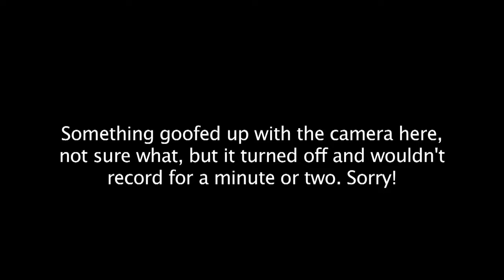Geek.Kon 2011 - Rock Show Part 3/3: Dr. Cancer and the SKAmbies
The Dr. Cancer and the SKAmbies portion of the Geek.Kon 2011 Rock Show.